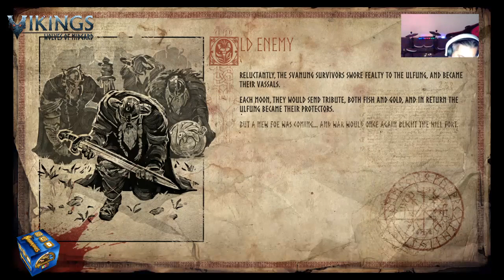VIKINGS: Wolves of Midgard™ || SEZON 2️⃣ || GremlinlerDiyarı (🇹🇷 Dublaj/Altyazı)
Oynanış, oyuncuların kendi karakterlerini yarattığı Diablo'ya benzer, oyuncular karakter görünümlerini, cinsiyetlerini ve niteliklerini seçebilirler. Oyunda ana hikayenin yanı sıra çeşitli görevler vardır ve oyun açık bir dünya ortamına sahiptir, keşfedebilirler. karlı vadiler, Viking şehirleri, buz mağaraları, antik mezarlar ve daha birçok yer.]

Oyun, bir merkez alan, yani oyuncu karakterinin geldiği Ulfung kabilesinin köyü boyunca gezinen doğrusal, bağımsız seviyeler arasında ilerler. Oyuncu, hedeflerin belirli sayıda aday gösterilen düşmanı öldürmek için ayarlandığı, halihazırda tamamlanmış haritalarda 'av' görevlerini yürütmeyi seçebilir veya hikayenin ilerlediği 'baskın' görevlerini seçebilir. Hikaye görevleri, temel bulmacaları, koleksiyonları içerir ve genellikle bir patron karşılaşmasıyla tamamlanır. Oyuncu, deneyim kazanmak yerine, sunaklarında tanrılara sunulabilecek kanı toplar. Odun ve demir, oyunda ilerlemek için gereken iki kaynaktır, çünkü bunlar size yeni beceri ve ekipman seviyeleri sağlayarak köyün kendisini yükseltmek için kullanılır.

Oyun, iki oyuncuya kadar hem tek oyunculu hem de çok oyunculu özelliklere sahiptir. Çok oyunculu destek, yerel alan ağı (LAN) aracılığıyla çevrimiçi yerel aracılığıyla sağlanır.